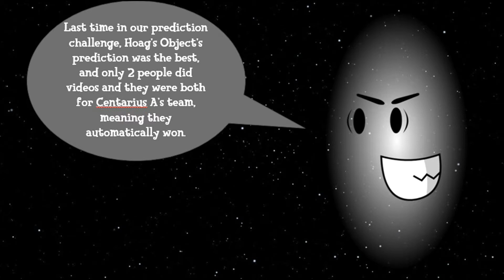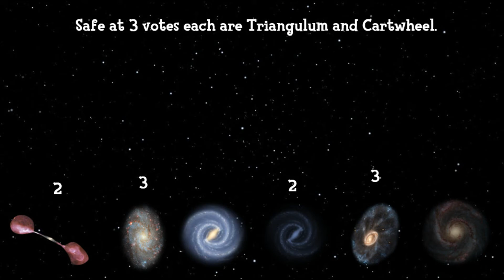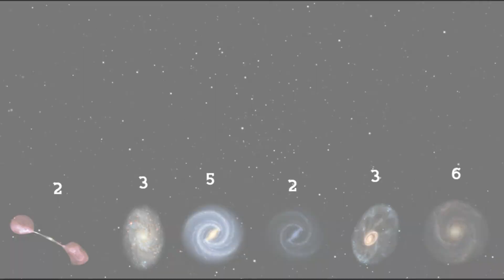Galaxy Wars 7a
i am gonna get flipped for this...